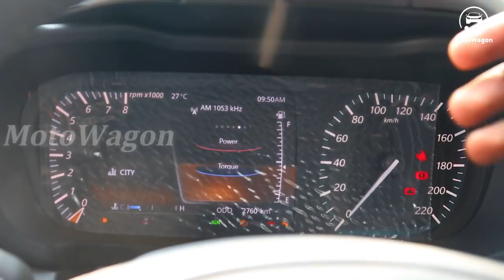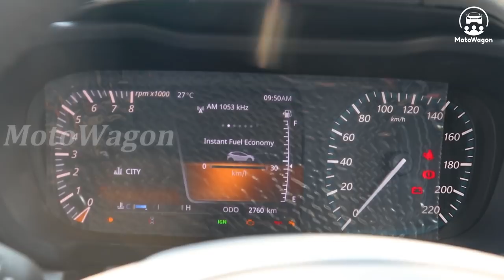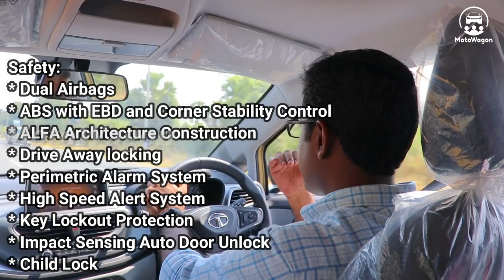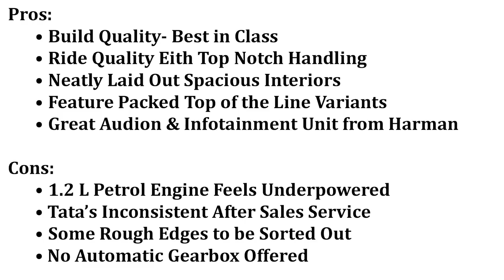The Gold Standard Tata Altroz - Tamil Review - MotoWagon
Hi viewers,

In this video we review the Gold Standard Tata Altroz.